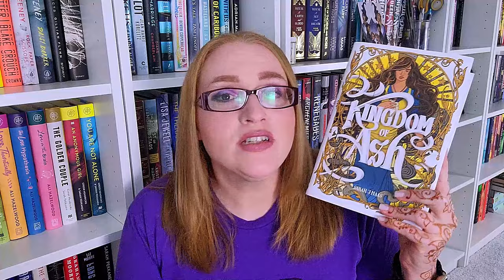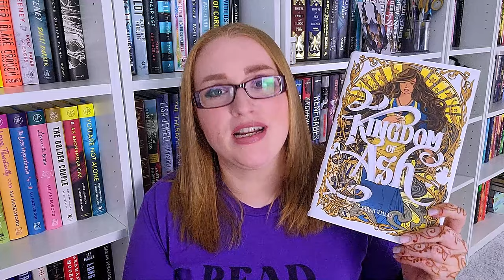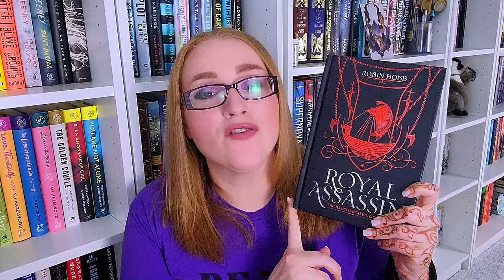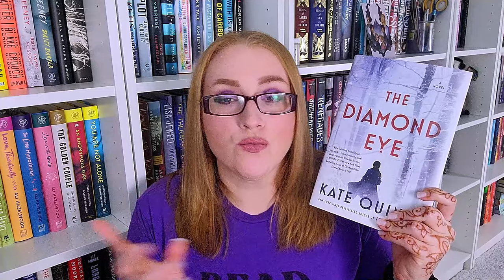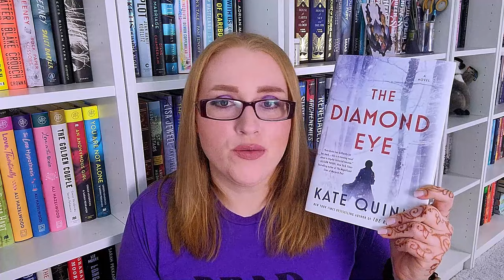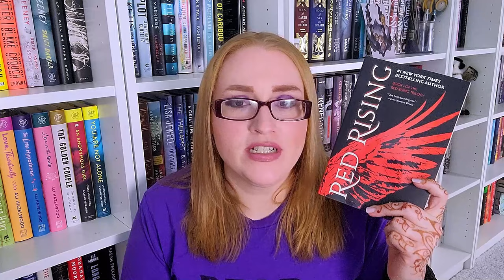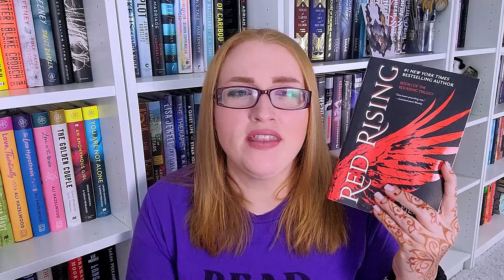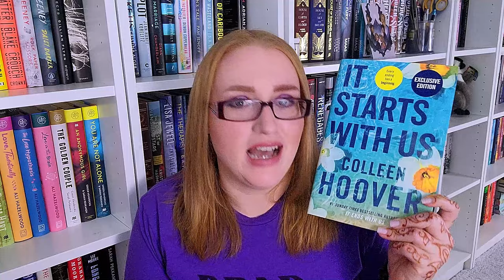Bookmas Day 7 : Books I Meant to Read In 2023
Today's Bookmas video is going to go over some of the books I had on my 2023 TBR that I just didn't manage to read!

0:00 - Intro
0:41 - ACOSF by Sarah J. Maas
1:48 - Kingdom of Ash by Sarah J. Maas
3:05 - Hero of Ages by Brandon Sanderson
3:46 - Winter by Marissa Meyer
4:31 - Running Wild by K.A. Tucker
5:38 - Royal Assassin by Robin Hobb
6:12 - The Diamond Eye by Kate Quinn
7:26 - Secret Pile of TBR Books
7:58 - Red Rising by Pierce Brown
9:59 - It Stars With Us by Colleen Hoover
10:35 - Conclusio

🐾Books Mentioned**🐾
A Court of Silver Flames
Kingdom of Ash
Hero of Ages
Running Wild
Royal Assassin
Diamond Eye
Red Rising
It Starts With Us

Music from Uppbeat (free for Creators!)